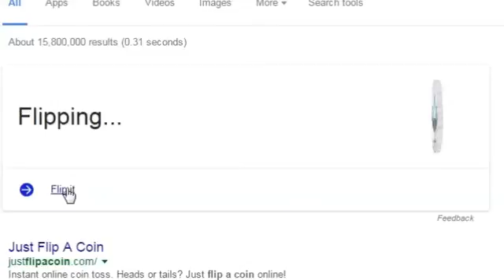FLIPPING A COIN TO DECIDE IF I CHANGE MY CHANNEL NAME TO "I HONK EVERYTHING"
if this video gets ten likes ill do it anyways